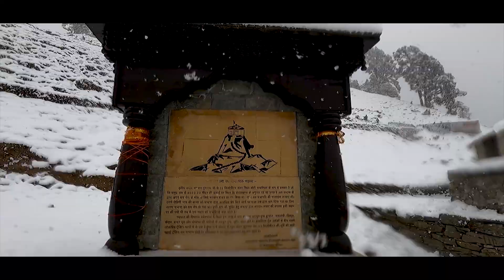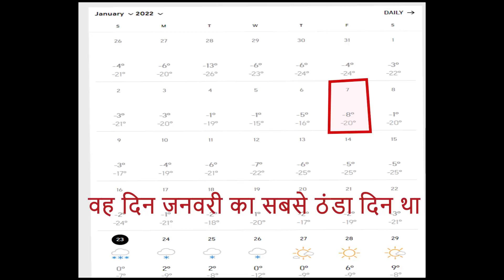-8°C ,Heavy snowfall in Tungnath ,Sari village to tungnath distance and view from Chopta gopro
-8°C  Heavy snowfall in Tungnath ,Sari village to tungnath distance  and view from Chopta gopro 9 review
gopro is not working in this weather

Chopta - Switzerland of Uttarakhand
Chopta is a picturesque hamlet which is still unexplored by travelers, is also famous as "Mini Switzerland of Uttarakhand". Wake up with cool salubrious breeze and chirping of birds in Chopta which is a far cry from the blaring horns of the cities and other hill stations, morning view from Chopta is invigorating when the crimson rays of sun kisses the snow-laden Himalayas.

Tungnath - Highest Temple of Lord Shiva
Tungnath peacefully adorned on the Chandranath Parvat is the highest Shiva temple in the world and the highest Panch Kedar temple of Uttarakhand.
It is the third (Tritiya Kedar) in the pecking order of the Panch Kedars. Tungnath is perched at an elevation of 3, 680 metres above sea level and is considered to be more than 1,000 years old.

Chandrashilla Peak - Summit Trek
Chandrashila that literally suggests the 'Moon Rock' is the summit of the Chandranath Parvat on which the Tungnath temple of Panch Kedar is situated. The majestic Chandrashila summit serves as a vantage point that offers a heavenly panorama of the Great Himalayas.